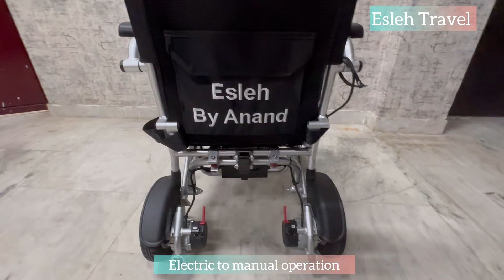Esleh Travel - India's First Ultra Lightweight Electric Wheelchair for Travel | Portable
Esleh Travel is a very lightweight & compact electric wheelchair that can easily fit into a small vehicle.

1. Easily Foldable & Light Weight Electric Wheelchair
2. Without disassembling you can fold this wheelchair Directly
3. Dual brakes available
4. Cover small space, can fit into a small car as well
5. Large area foot pedal to relieve muscle pressure
6. Load bearing: standard 120 kgs, max 150 kgs